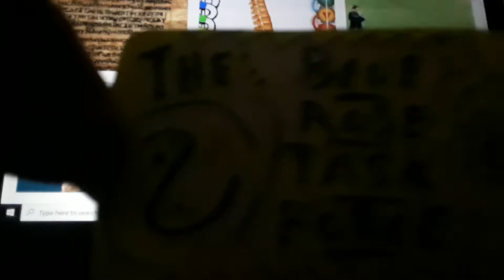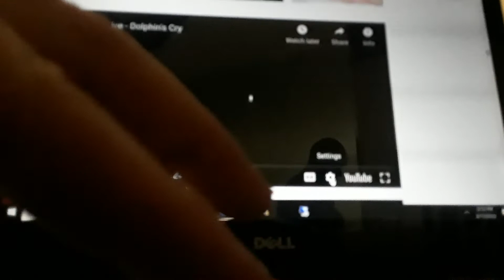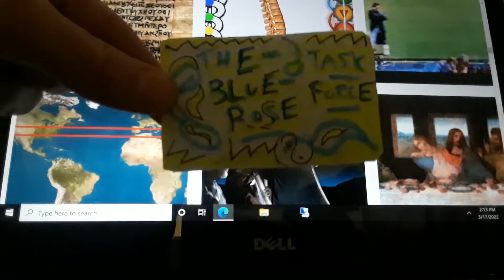The last 18 years before the 9 11 emerge n c y co de